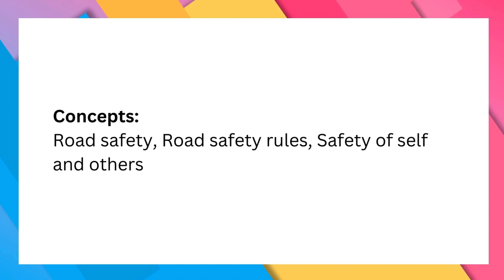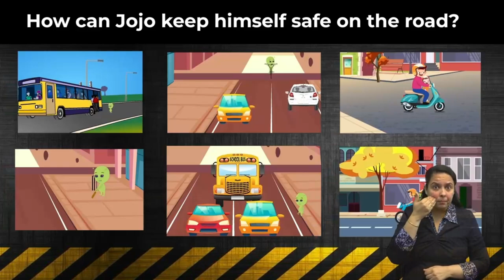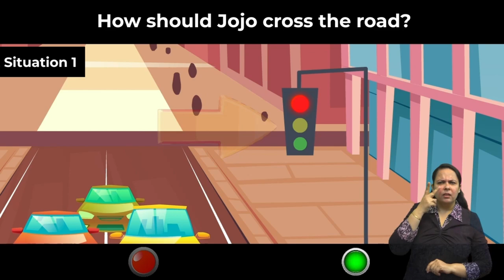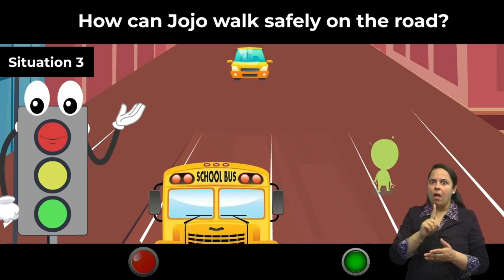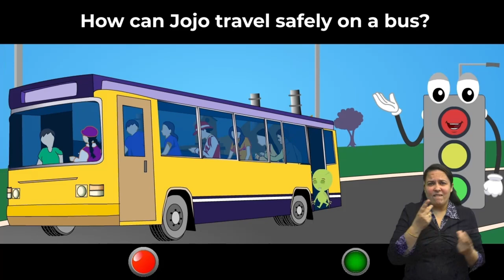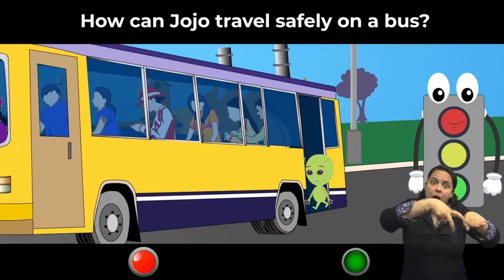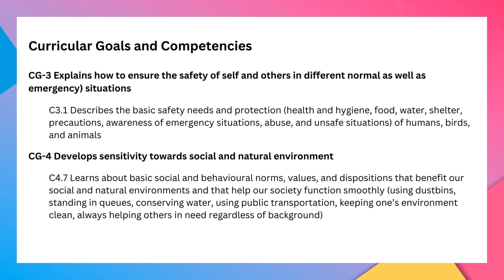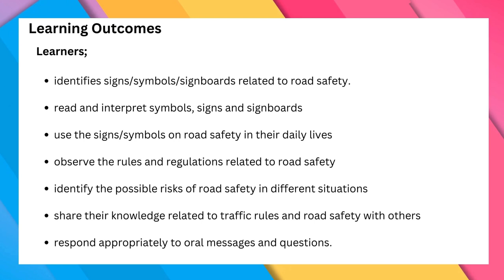Jojo on the road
This video helps in understanding road safety rules, caution for safety of self and others, recognizing road signs and symbols, etc